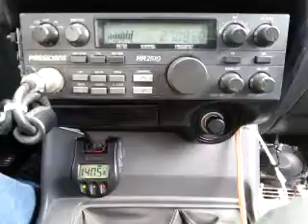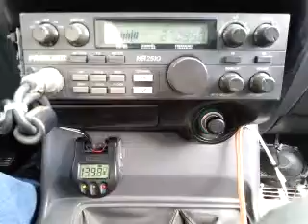11-04-2014 ModSqd CapitalOneAR 424AR DogKiller LeroyBrn/MI